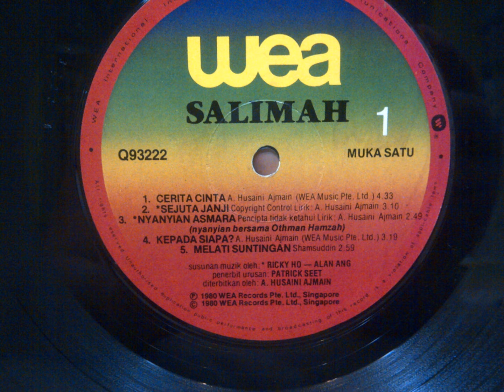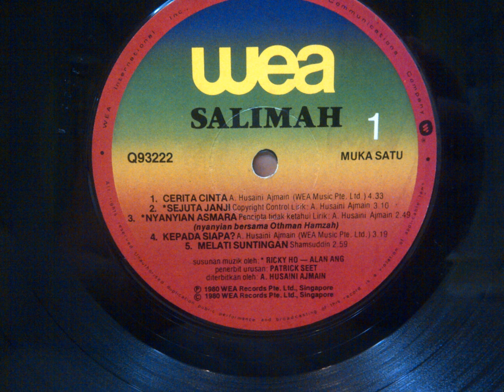Salimah - Kepada Siapa (HQ Audio)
Dari album sulung yang diterbitkan pada tahun 1980.

Lagu A.Husaini Ajmain.